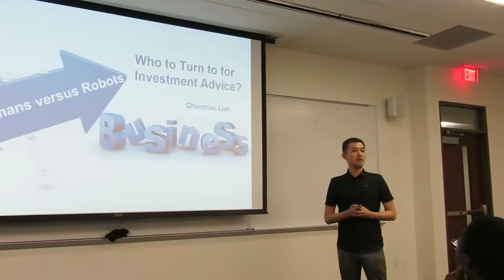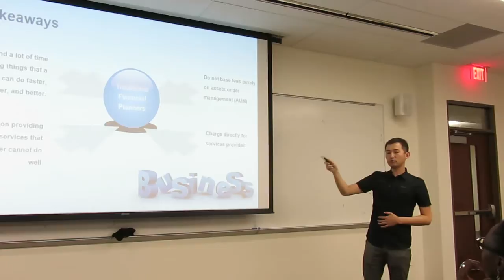Chunmiao Lian_"Humans versus Robots——Who to Turn to for Investment Advice